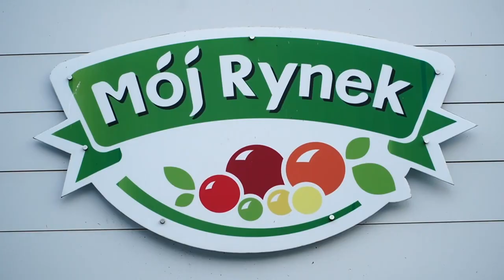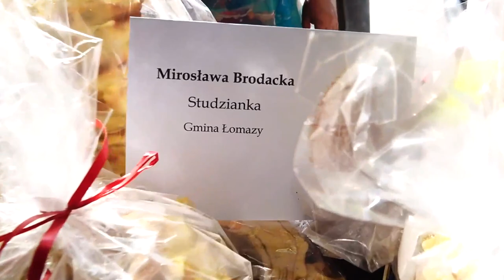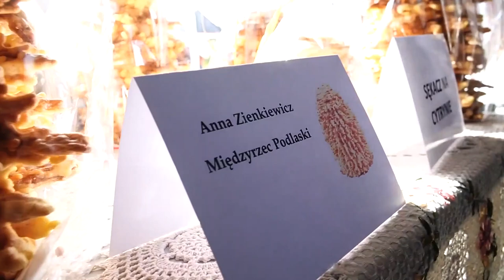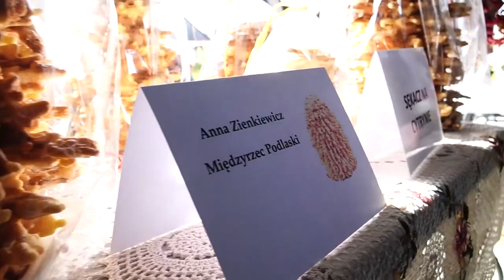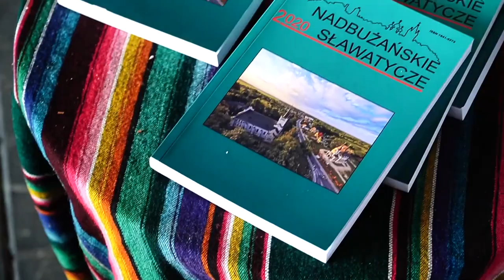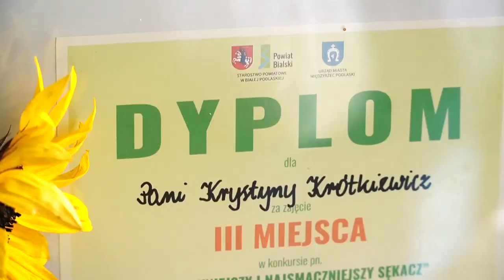VIII Bialski Festiwal Sękaczy w Kodniu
Starostwo Powiatowe w Białej Podlaskiej i Gmina Kodeń zorganizowały wspólnie VIII Bialski Festiwal Sękaczy, na który przybyli amatorzy tych wspaniałych wypieków z całego powiatu i jego okolic. Pachnące, słodkie sękacze stanęły do konkursu o najsmaczniejszy wypiek, a w tym roku laur zwycięstwa przypadł mieszkance Studzianki Annie Niedźwiedź. Jak się okazuje, już niemal w każdej gminie produkowane są ciasta, które słyną z wyjątkowego smaku i zapachu nie tylko w Polsce, ale i poza jej granicami. Nic więc dziwnego, że zasłużyły na swój własny festiwal, podczas którego zgromadzeni goście mogli zapoznać się z tajnikami wypiekania, zakupić słodkości, posłuchać występów lokalnych zespołów oraz obejrzeć piękne stroje regionalne prezentowane przez Nadbużański Uniwersytet Ludowy z Husinki.